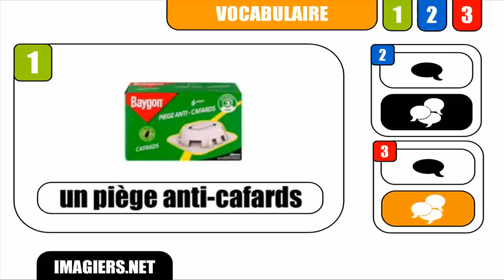[DIY] [Learn 1 French word] # Un piège anti-cafards